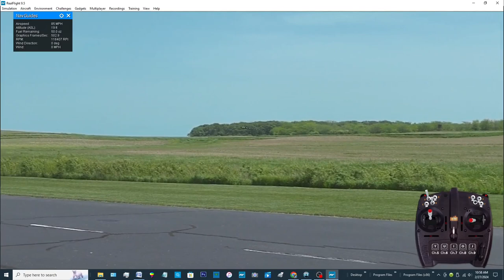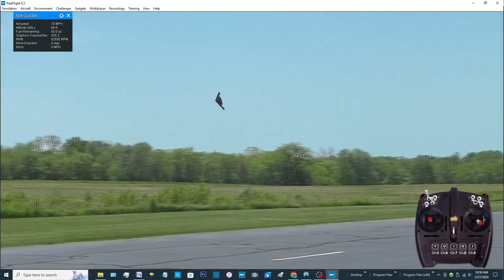RealFlight B2 Stealth Bomber Demo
B2 Spirit Stealth Bomber Turbine by 1st RC Flight School.  This striking variant offers silky smooth handling and performance throughout the flight envelope!